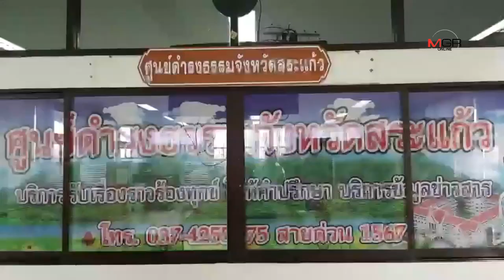จบด้วยดี!! ครูอุษา – ผู้ปกครอง ดญ.ป.5ถูกตีก้นช้ำ-ไข้แตก ไม่ติดใจเอาความต่อกัน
จบด้วยดี!! ครูอุษา – ผู้ปกครอง ดญ.ป.5ถูกตีก้นช้ำ-ไข้แตก ไม่ติดใจเอาความต่อกัน 22/08/2019